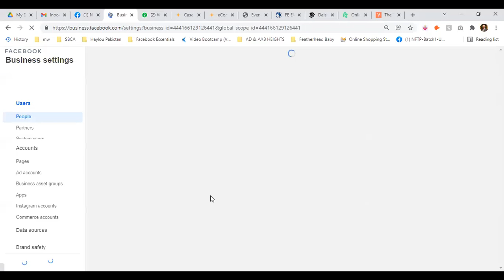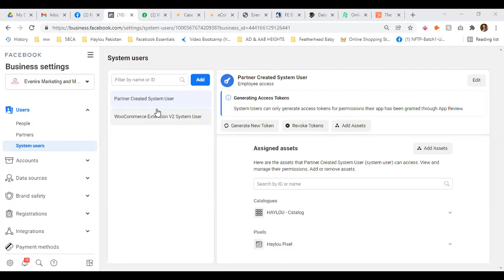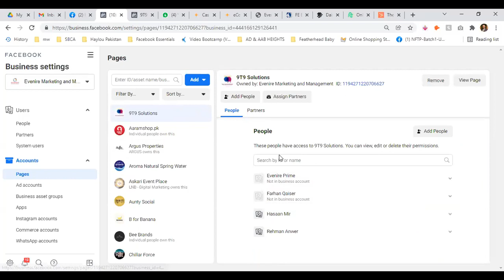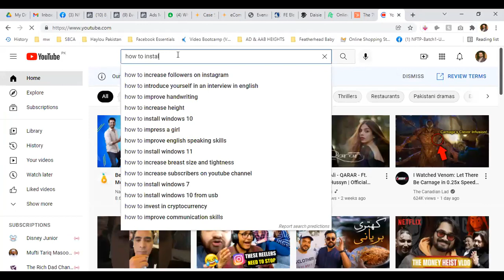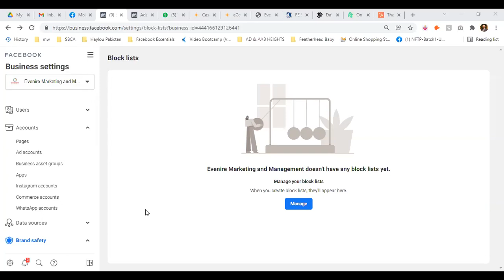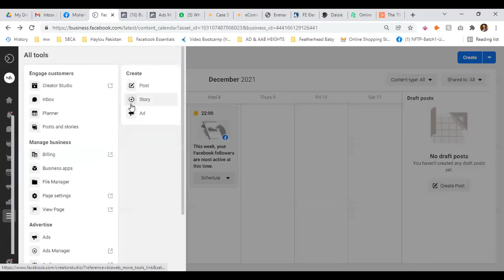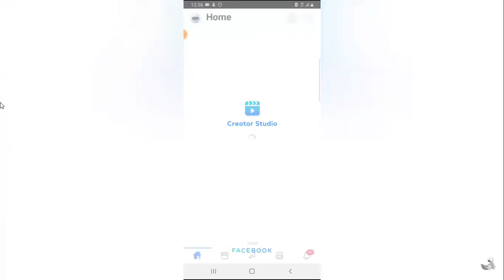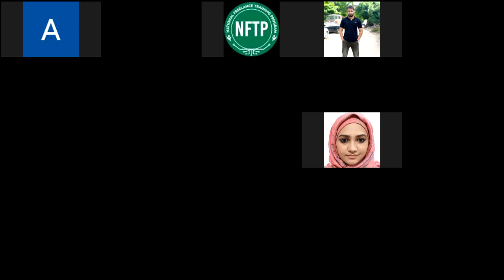Lecture 26 - Understanding Facebook Business Manager & Business Suite